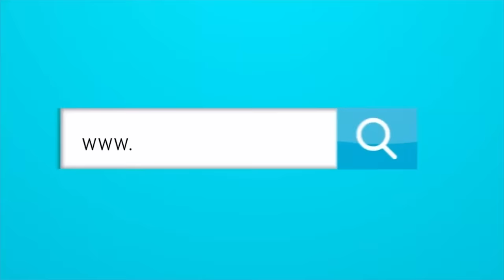ENTREVISTA CON “MARQUINHO” JUGADOR BRASILEÑO QUE DEJÓ HUELLA EN EL JUNIOR